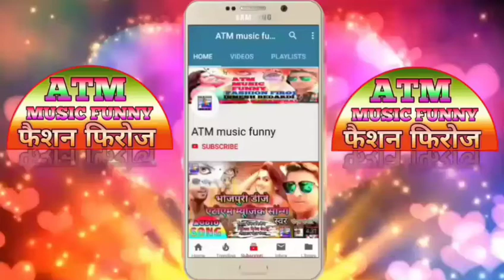Dharmendra nirmaliya ka naya Maithili song vide धर्मेंद्र निर्मलिया का नया मैथिली सॉन्ग वीडियो में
Dharmendra nirmaliya ka naya Maithili song video meinधर्मेंद्र निर्मलिया का नया मैथिली सॉन्ग वीडियो में Anil Yadav ka Maithili song Dhanjay Dharkan ka superhit Bhojpuri song